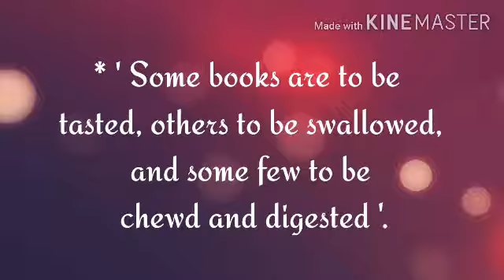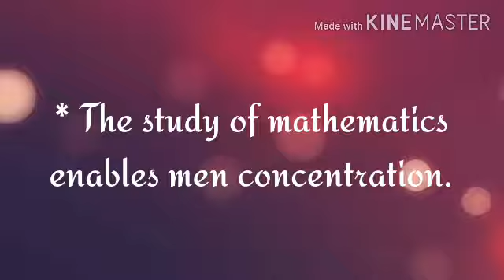Francis Bacon | OF STUDIES | Some important Points